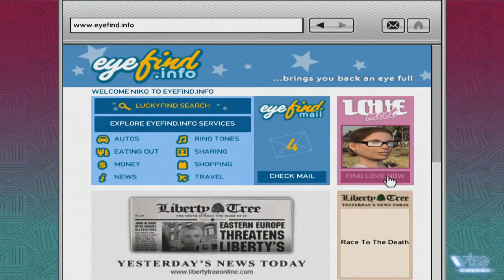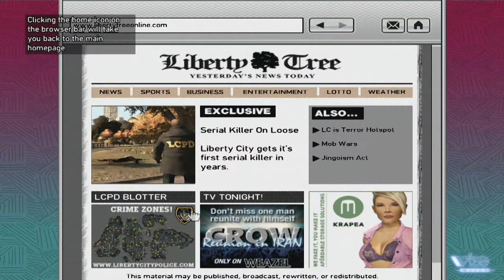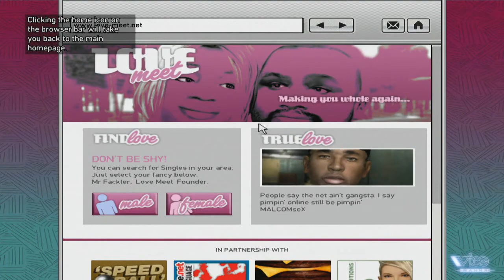Препортвью Grand Theft Auto 4 / В центре внимания / Август 2008 г. Игромания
Веха игровой индустрии на которую будут ровняться еще долгие годы, огромный бюджет, сотни людей работавших над проектом и недостижимая для многих разработчиков планка качества. Смотрите наше масштабное препортвью по Grand Theft Auto 4.